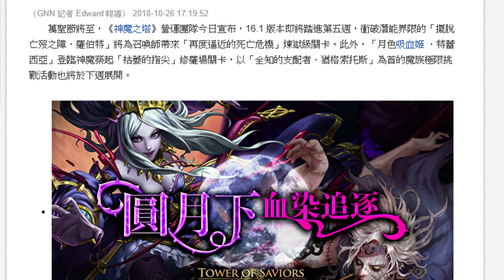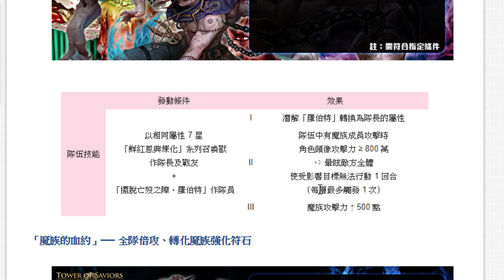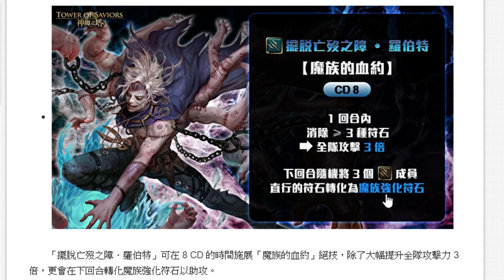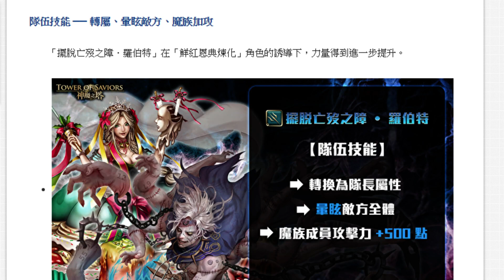【神魔之塔】狂魔復活？『羅伯特解放了！』到底有多狂？看完秒懂！【Hsu】